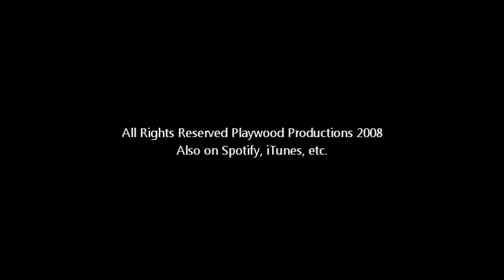12 Failed Abortion - Warpaint - Punk & Osfug vol 2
Punk & Osfug vol 2
(Punk & Other Sounds For Uplifting Gormandizers)
Compilation-CD with bands/artists from Sweden. Released 2008 by Playwood Productions. The bands/artists were invited to record one track for free, in Playwood Productions Studio, to be released on Punk & Osfug vol 2.